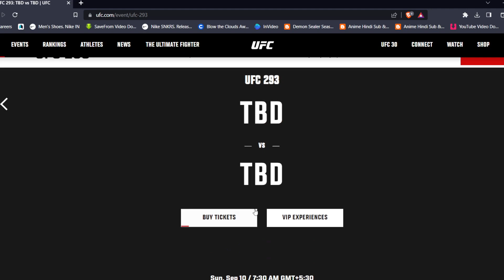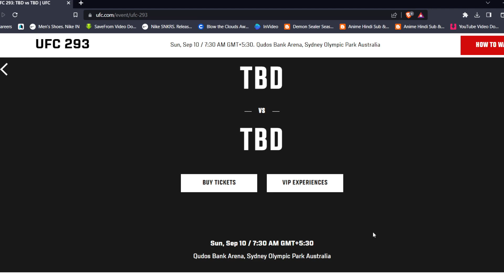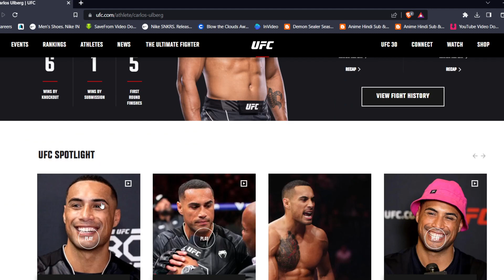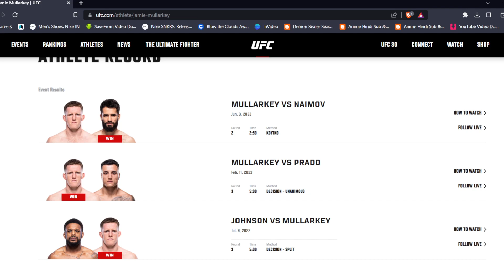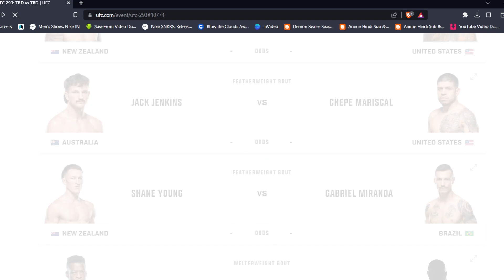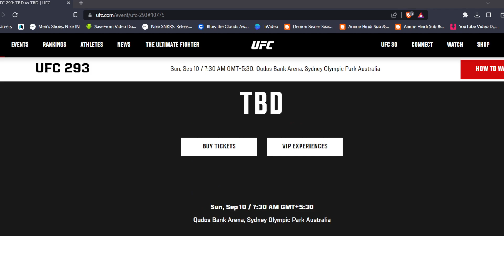Who will fight Israel Adesanya at UFC 293?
UFC has not yet announced the main event for UFC 293. According to various sources, Israel Adesanya might defend his middleweight championship against  Sean Strickland at UFC 293 in Sydney Australia.